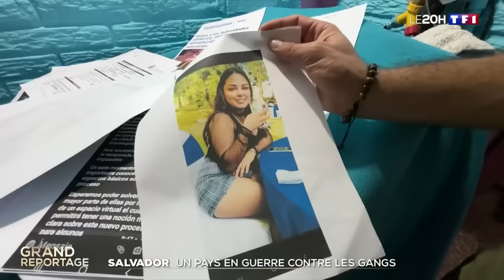GRAND REPORTAGE - Salvador : un pays en guerre contre les gangs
Nos journalistes Ignacio Bornacin et David Pirès sont allés au Salvador, considéré comme l'un des pays les plus dangereux au monde, pour comprendre comment il est devenu l'un des plus sûrs de la planète.